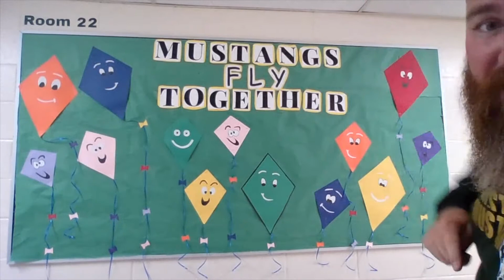VMES Student of the Week for April 30, 2021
Our Mustangs are Mighty. Each week, we acknowledge a few of our students that are the mightiest of all. Join Coach Peirson as we celebrate their awesomeness.